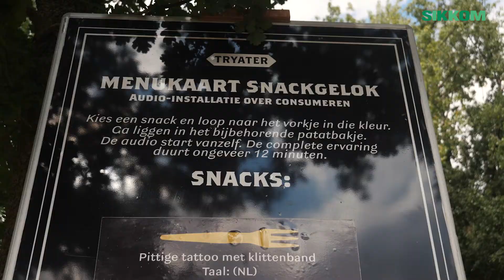Waarom staan er gigasnackbakjes op Noorderzon?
Je kan ze bijna niet gemist hebben wanneer je al op Noorderzon bent geweest: de gigantische snackbakjes. Maar wat is het doel ervan? En waarom kramen ze ook Fries uit? Te veel prangende vragen en daarom ging Ellen op onderzoek uit.